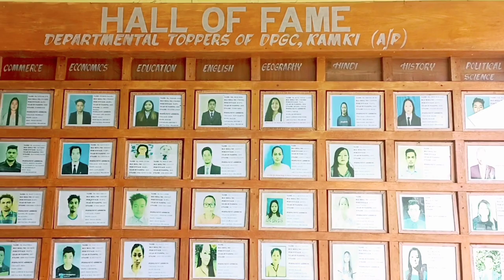AKHRI BAR APNE COLLEGE KI DARSHAN KI : DONYI-POLO GOVERNMENT COLLEGE, KAMKI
Akhri bar apne college ki darshan ki. Main ap sab ko yeh bata dun ki jab main jab college mein nayi aayi thi bohut dukhi ho gayi thi yeh soch ke ki yha toh jungle hi jungle hai kaise padenge. Par baad mein jab college jana suru kia ekdm soch badal dia mera. Bohut hi accha exprnc rha mere ish college mein. Yha ke lecturers bhi itne acche padate hai. Har chiz accha hai. Mana ki baki college ki trha todha technology mein syd itna aage nhi hai par padai ke liye, acche future k liye bohut hi accha college hai. Tin saal mein bohut kuch sikhne ko mila aur janne ko bhi. ❤🍀.